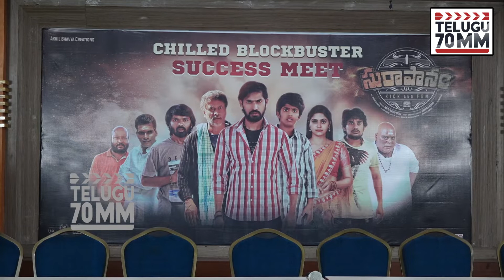Surapanam Movie Success Meet | Sampath Kumar | Pragya Nayan | Fish Venkat | Telugu70mm